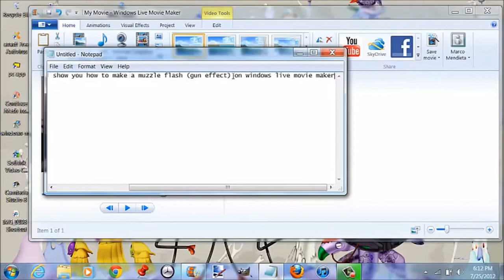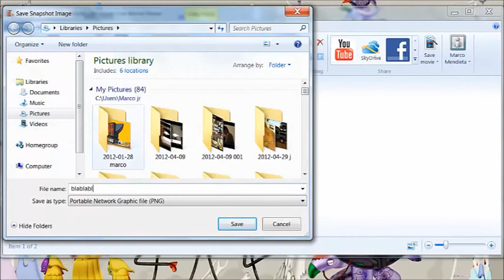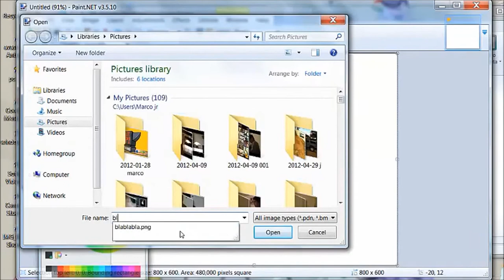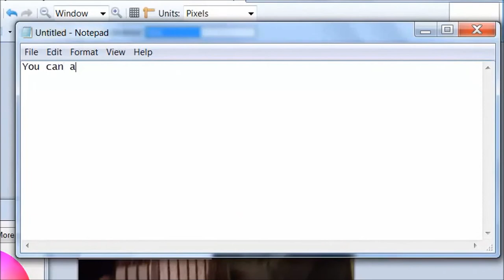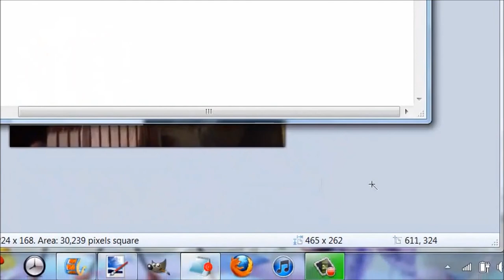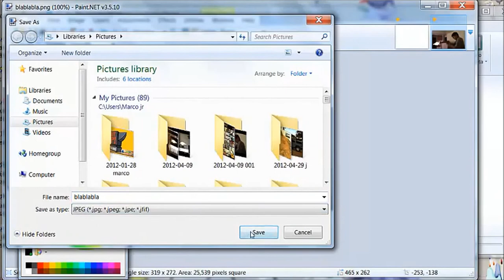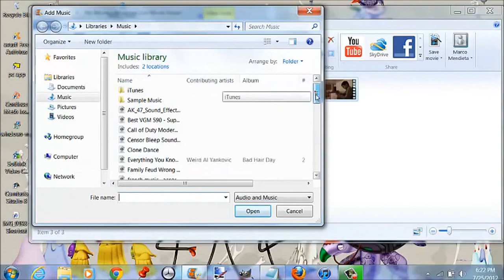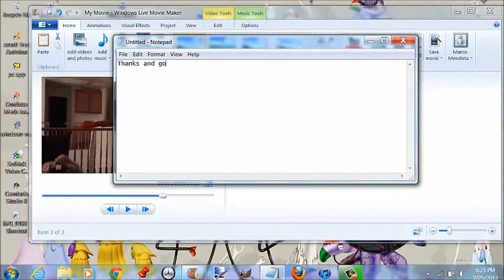How to make a muzzle flash (gun effect) in Windows Live Movie Maker (Very Easy)